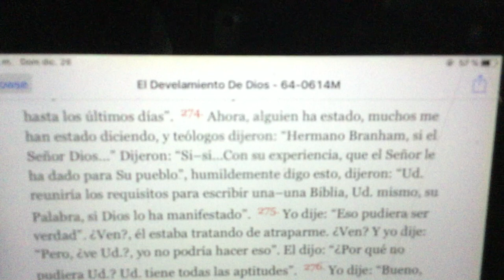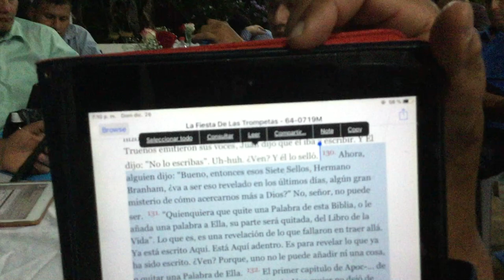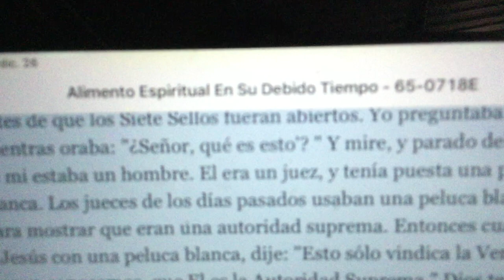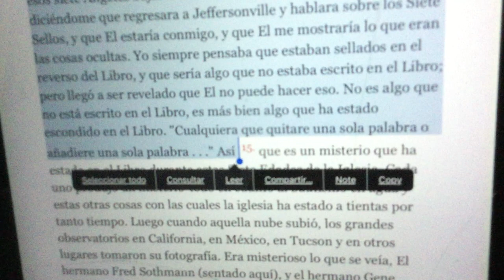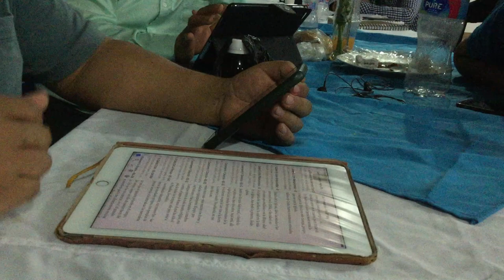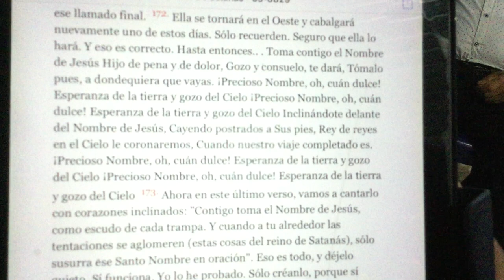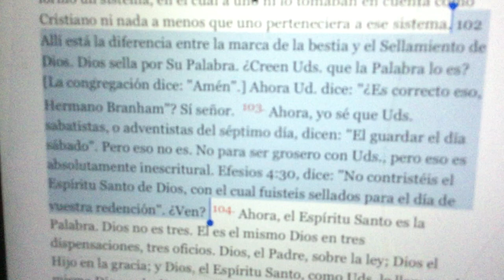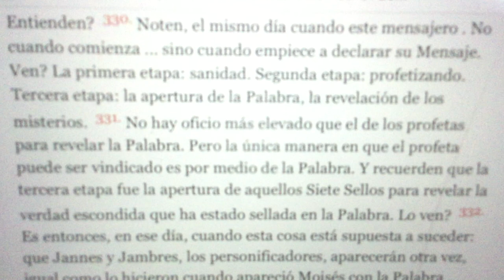COMPAÑERISMO MILAGRO ECUADOR vía telefónica LA GUAJIRA COLOMBIA Diciembre 26 del 2021 Pte.3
TabAguilaBlanca7
Hno. AMANCIO CRUZ__ Hno. DAÑIEL OÑATE